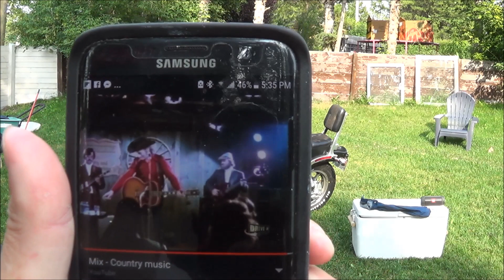Road trip. Sudbury,Ontario Anyone out there live in YORKTON SK, DRYDEN ON, OR WAWA ON?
Anyone out there live in YORKTON SK, DRYDEN ON, OR WAWA ON?